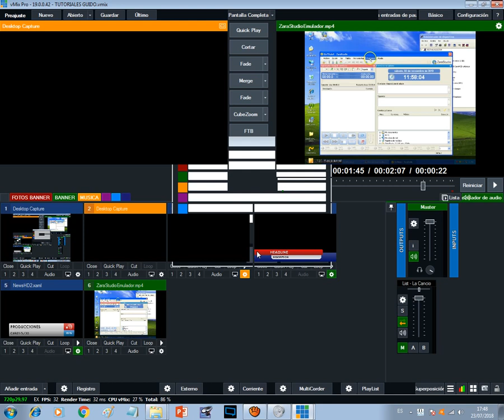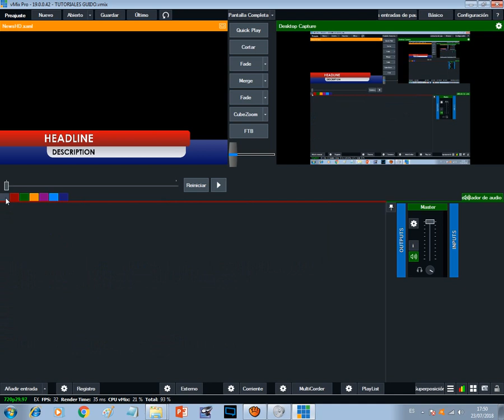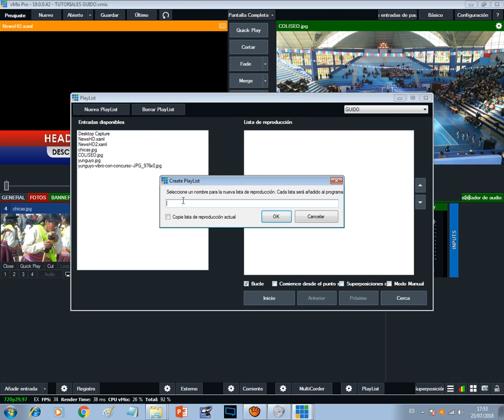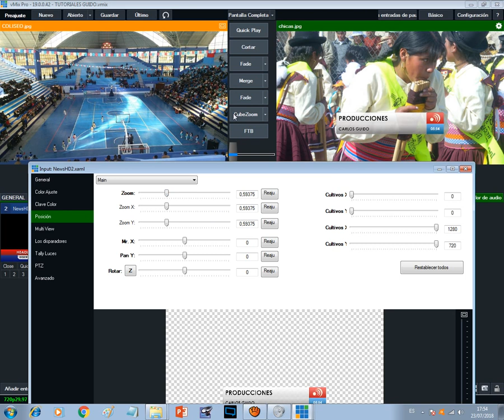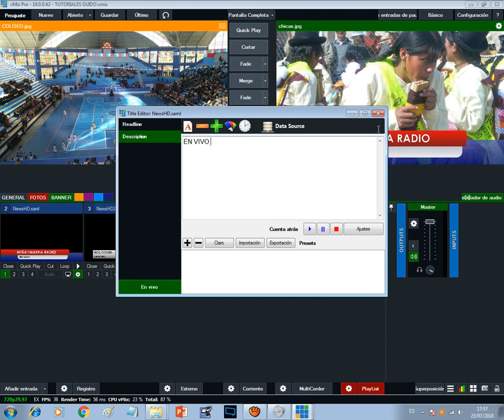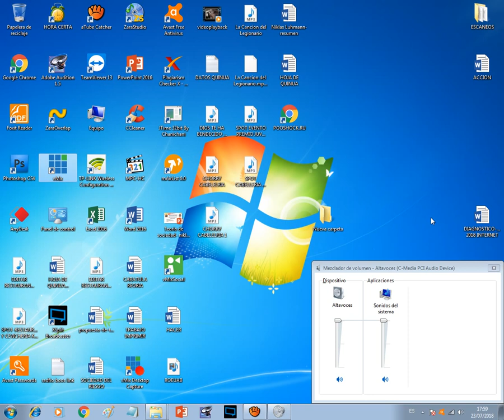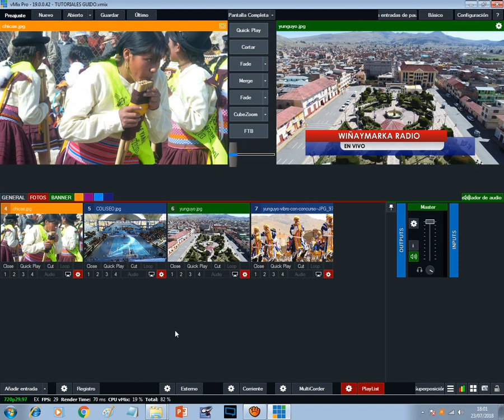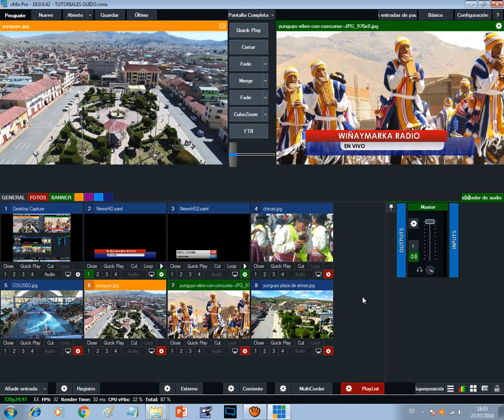COMO PREPARAR EL VMIX ( TRANSMITIR RADIO POR FACEBOOK)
Este proceso es para ordenadores de pocos recursos, aquellos que quieren trasmitir  por facebook su radio online